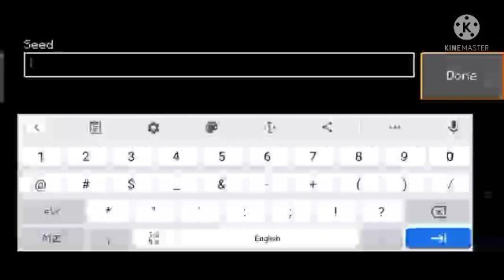How to play Loki craft with your friends [Loki craft [99.9]Working In hindi